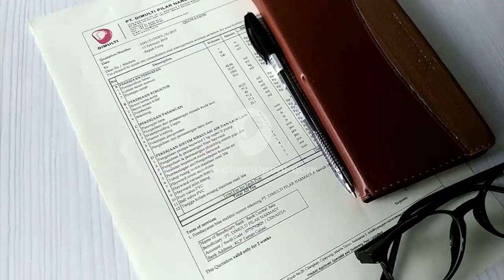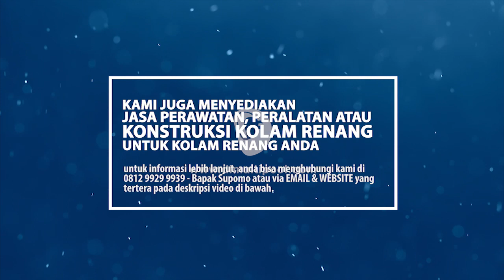PENTINGNYA PROTEKSI PEMBUATAN & RENOVASI KOLAM RENANG ATAU JACUZZI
Kontraktor Kolam Renang - jasa renovasi kolam renang

Selama proses pembuatan atau renovasi kolam renang, barang dan peralatan rumah anda yang berada di sekitar area kerja tidak mesti dipindahkan. Dengan metode ini sekitar area kerja akan tetap bersih dan aman.
Free Konsultasi dan *Survey Lahan yang akan dibuat kolam renang
*Gratis untuk Area JaBoDeTaBek
Official Business :
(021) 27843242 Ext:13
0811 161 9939 (Dimulti CS)